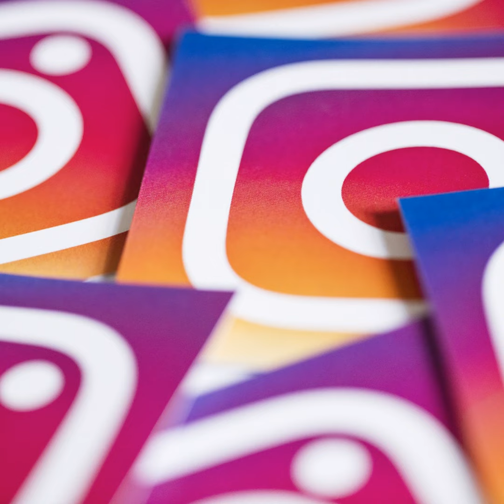086 Instagram como impulso de tu Marca Personal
Y hoy seguimos con Instagram, la red propiedad de Meta (desde 2012).
En 2010, existía una red social de microblogging, de textos cortos (Twitter), una red de vídeo (YouTube), una red profesional (LinkedIn), y una para saber de amigos y familiares (Facebook).

Pero no, no había ninguna red relevante de imágenes. Así que hoy te presento Instagram como impulso de tu marca personal.

Los temas que trato en este capítulo son:

¿Qué es Instagram y para qué sirve?
¿Cómo funciona Instagram?
Historia de Instagram
Antes de crearte una cuenta en Instagram comprueba esto
7 razones por las que Instagram es un gran impulsor de tu marca personal
Algunas ideas y hacks para tener un buen perfil en Instagram
Para saber más sobre Instagram